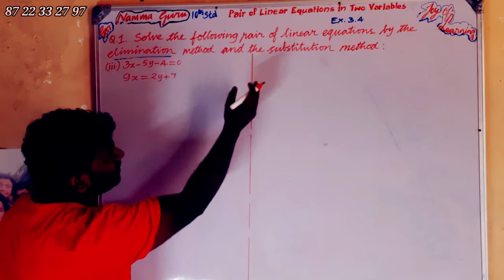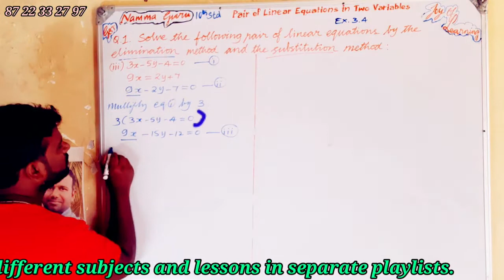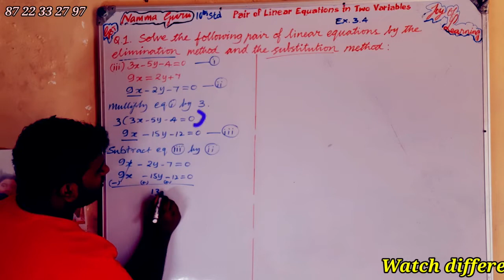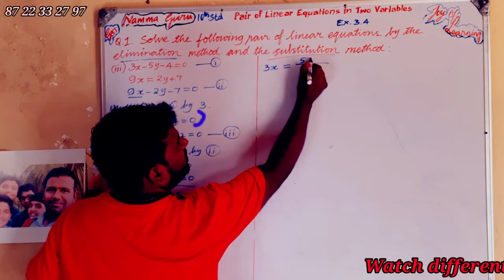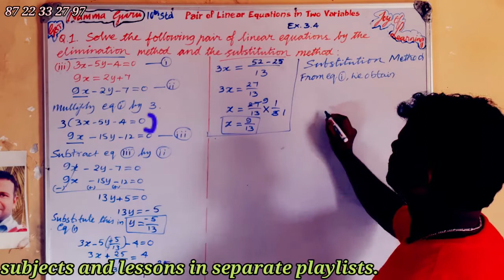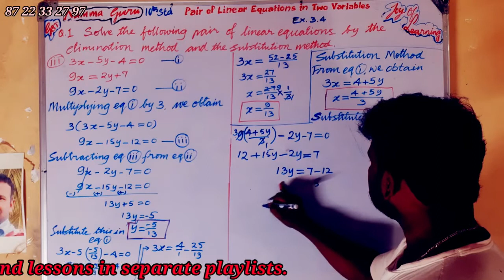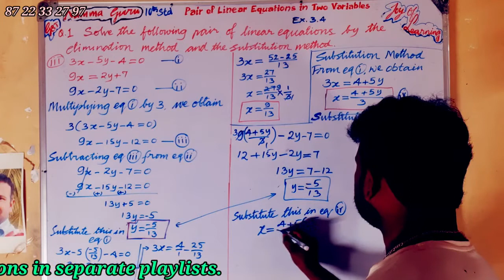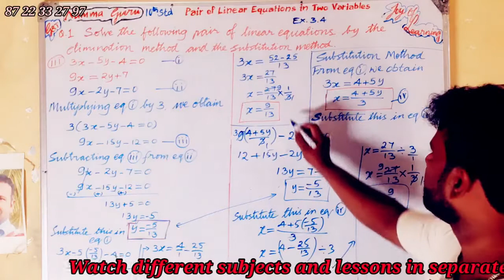10th maths excercise 3.4 question number 1 (iii) in kannada